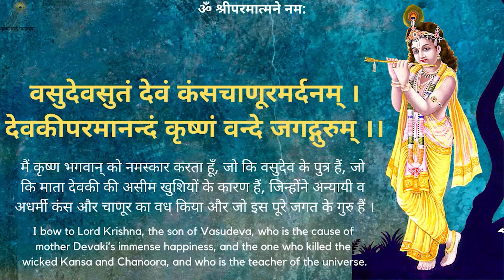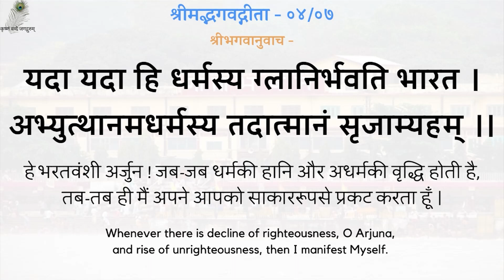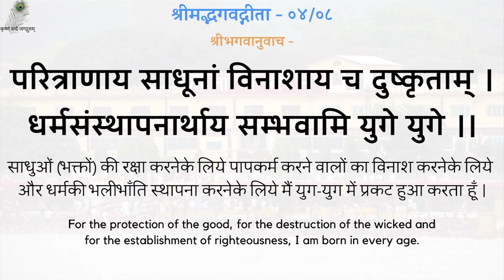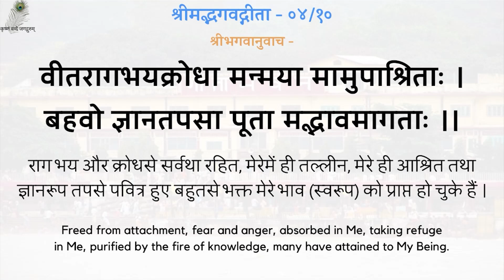Gita Pravachan 1187 - 19950217_1500 Naam Jap Ki Mahima - The Glory Of Name Chanting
00:00 - नित्य पठनीय गीता जी के 5 श्लोक
03:05 - नाम जप की महिमा
गीता प्रवचन 1187 - नाम जप की महिमा - श्रद्धेय स्वामीजी श्रीरामसुखदासजी महाराज
Gita Pravachan 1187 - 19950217_1500 Naam Jap Ki Mahima - The Glory Of Name Chanting - Shradhey Swami Shri Ramsukhdas Ji Maharaj

Gita Press
Geeta Press
Gita Bhawan
Gita Bhavan
Nitya Stuti
Swami Ji
Seth Ji
Bhai Ji
Pad Ratnakar